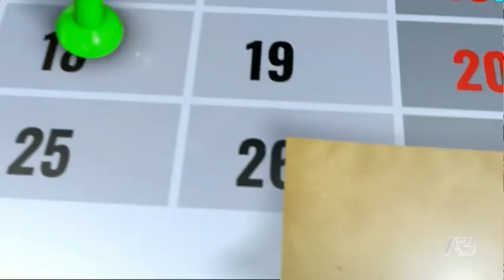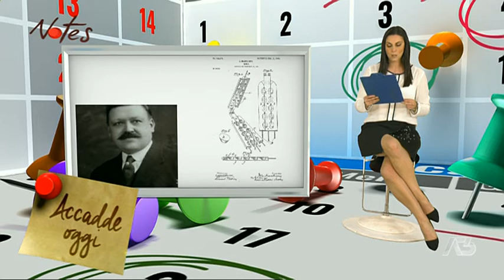NOTES | 13/12/2021 06:51